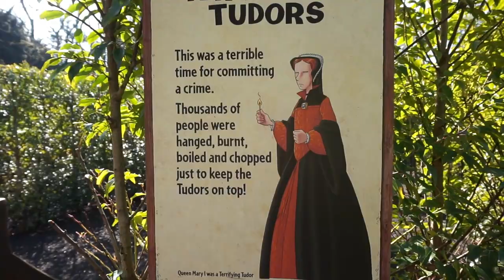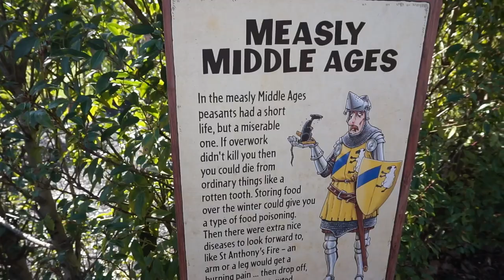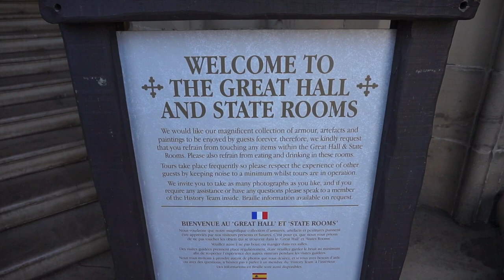THE FALCONERS QUEST AT WARWICK CASTLE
Join us as we explore the grounds of Warwick Castle, Harry takes part in jousting training, and we see their new birds of prey show..The Falconers Quest. The UK's biggest birds of prey show with up to 70 birds taking part.